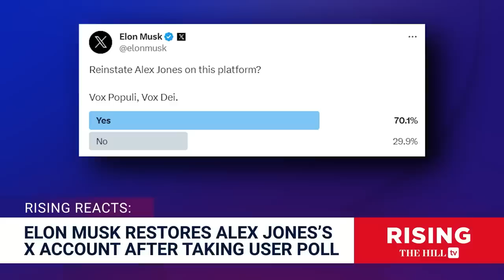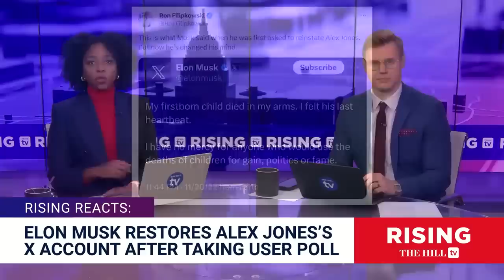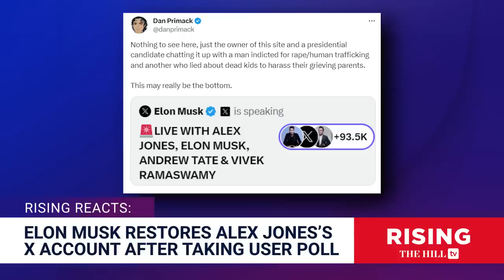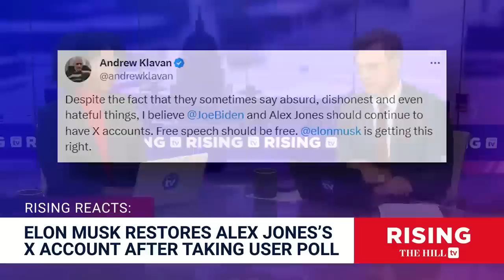Alex Jones is BACK on TWITTER???? Elon Makes Controversial Call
Briahna Joy Gray and Robby Soave react to news that Elon Musk has reinstated Alex Jones' account on X. Originally aired December 11, 2023;